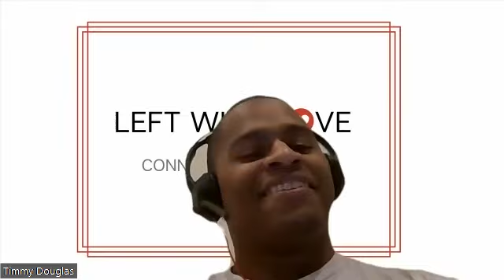Take Small Steps Every Week Toward a Better More Fulfilling Life with Zach Tucker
Zach Tucker and Jeremy Grater are the founders and hosts of The Fit Mess. For nearly a decade, they have pushed themselves to learn more about their own physical, emotional, and mental health. This has created a passion for using their acquired knowledge to help others. As hosts of the show since 2017, they have had the opportunity to speak to a wide range of guests, including some of the biggest names in health and wellness.

Dreams:

Jeremy - Grow the Podcast Generally.
Jeremy - Showing up Better for kids, wife, and all aspects of his life.
Zach - Making sure he’s healthy. Live as long as possible. Work and make the money that he can. All for his daughter. Be okay with who he is in any moment, at any time, regardless of the situation. Travel.

Introduce Them to:

Alex Hormozi
Jocko Willink